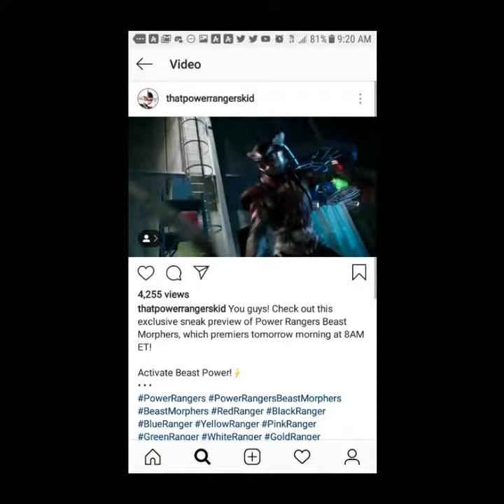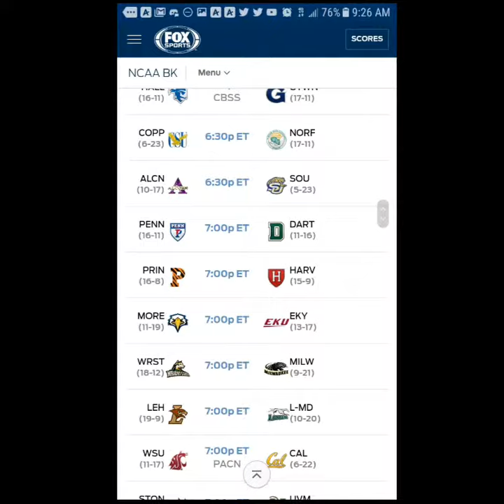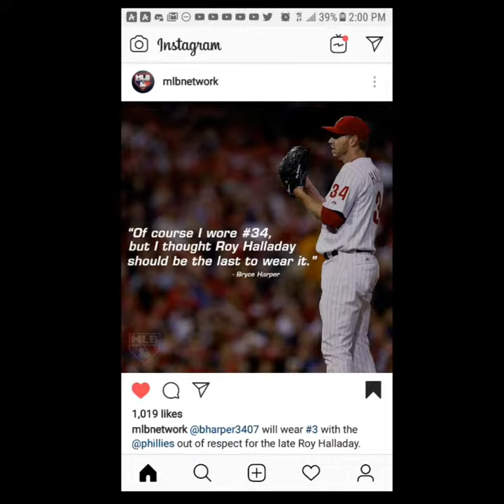I Watched TV On March 2nd 2019